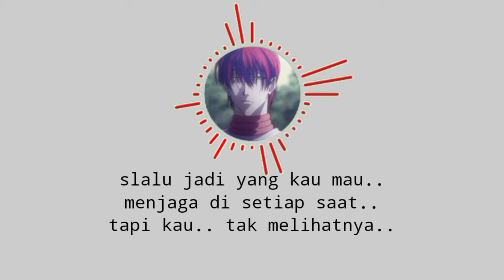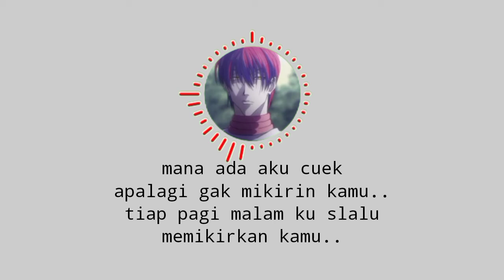Cuek cover by idgitaf